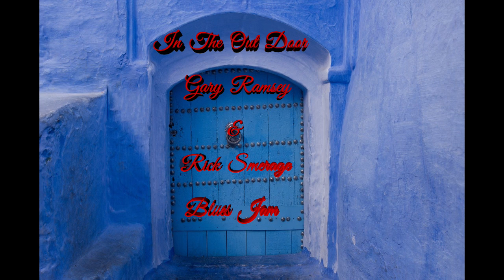bLUES jAM with Gary Ramsey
always fun jamming the Blues